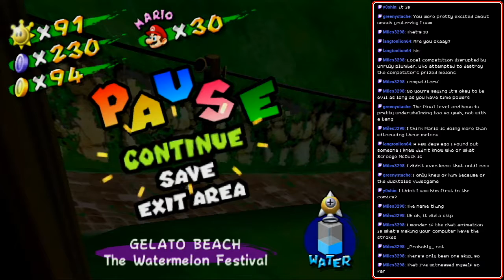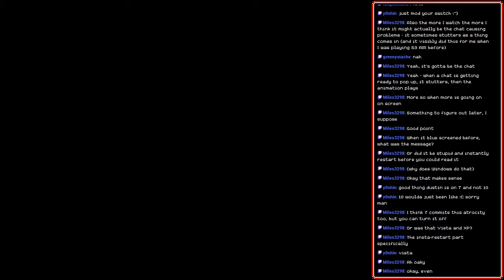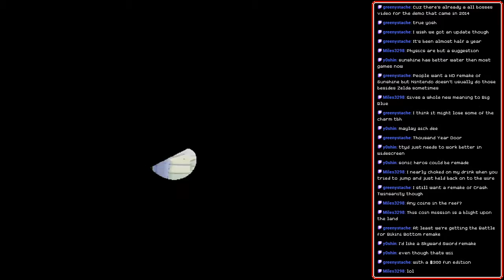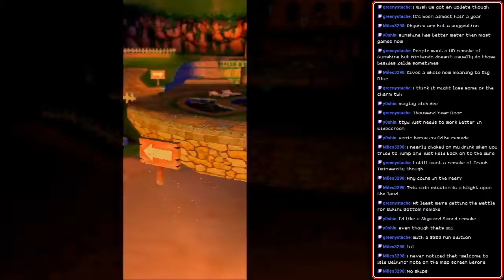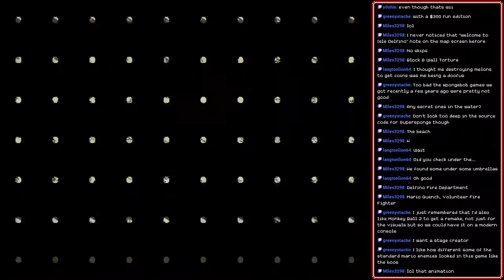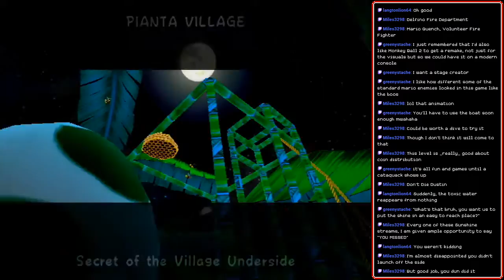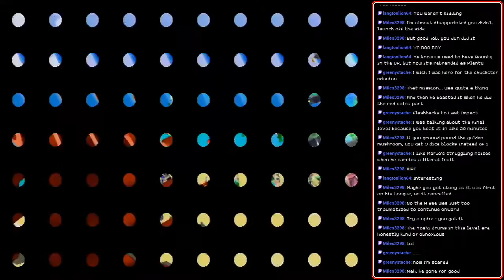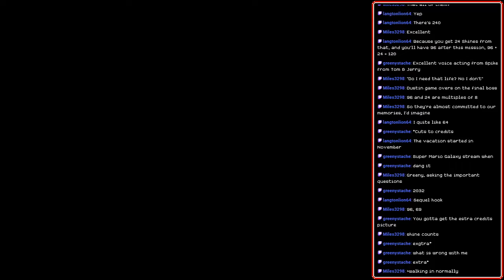[Stream] Super Mario Sunshine (Part 7 Final)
Sailing with the boat of dreams.